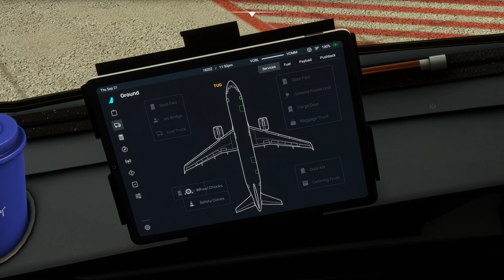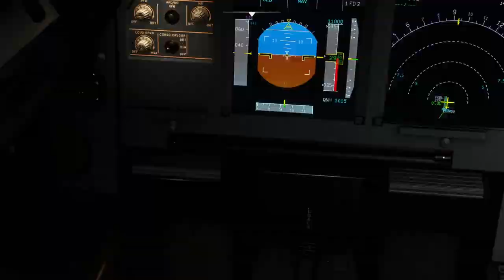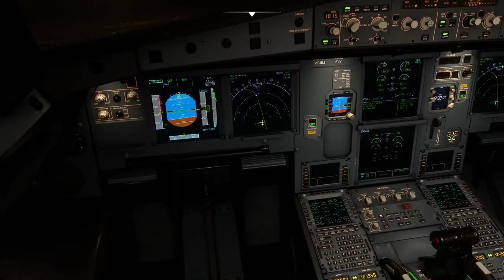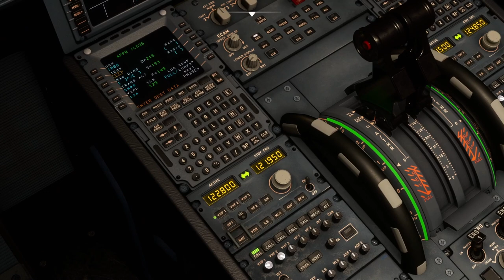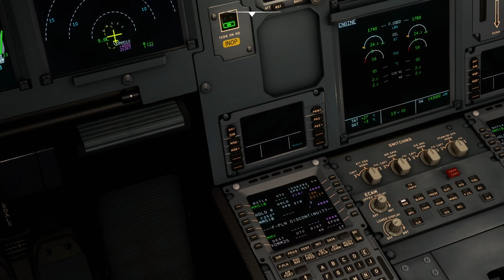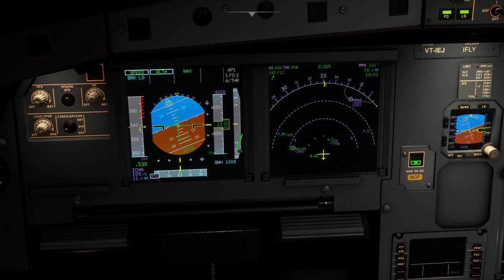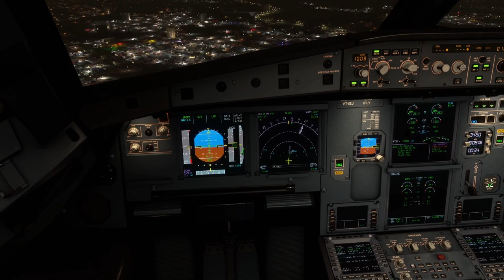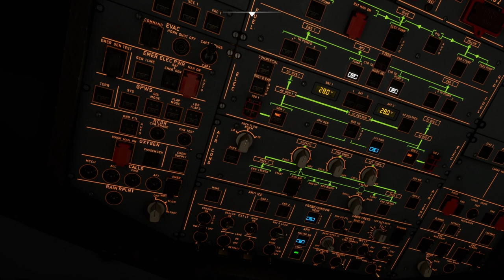Bangalore to Chennai I BLR - MAA I MSFS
Bangalore to Chennai (BLR - MAA) I MSFS

Indigo 6292 (custom flight number)
Callsign: IGO6292